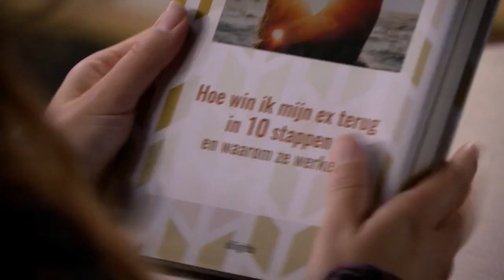GTST - Zijn Daan en Nina verliefd en Puck belandt in Meerdijk: Deel 258/Deel 115 (28-11-2019)